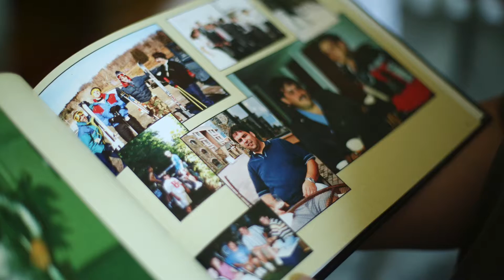Silent Suffering: Unseen Signs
Dale's suicide was a shock to family and friends.